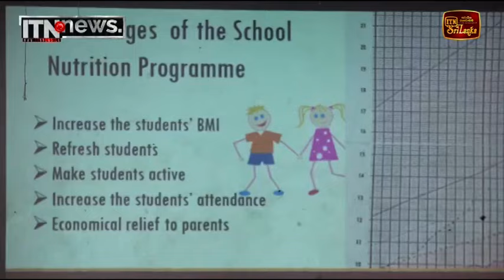පාසල් දිවා ආහාරය සඳහා ඇමෙරිකාව දුන් තෑග්ග කොළඹ සිසුන්ටත්